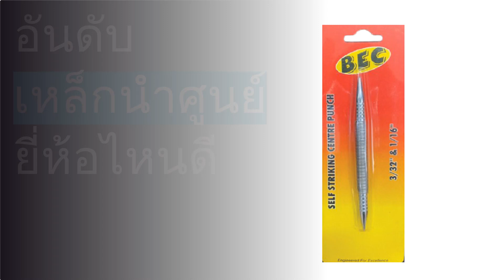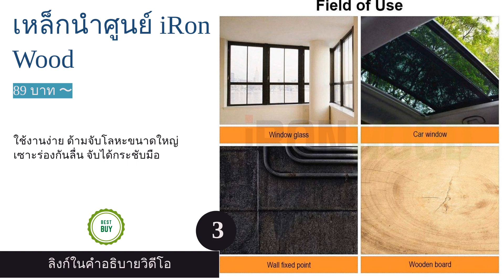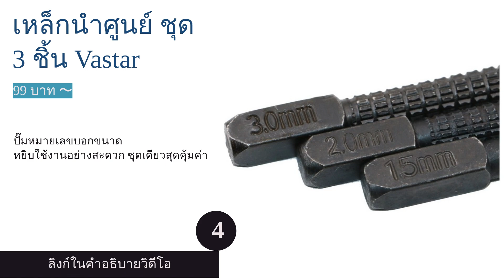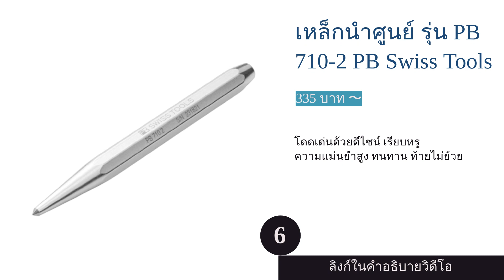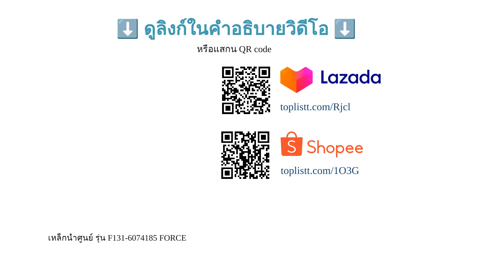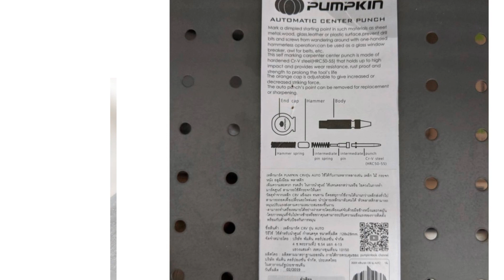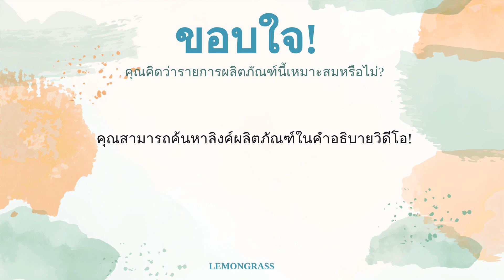🌵 10 อันดับ เหล็กนำศูนย์ ยี่ห้อไหนดี 2023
00:10 #1 - เหล็กนำศูนย์ รุ่น 16-227 STANLEY (90 บาท 〜)
00:43 #2 - เหล็กนำศูนย์ รุ่น 642/6 UNIOR (140 บาท 〜)
01:17 #3 - เหล็กนำศูนย์ iRon Wood (89 บาท 〜)
01:54 #4 - เหล็กนำศูนย์ ชุด 3 ชิ้น Vastar (99 บาท 〜)
02:29 #5 - เหล็กนำศูนย์ รุ่น 77317 SHINWA (416 บาท 〜)
03:05 #6 - เหล็กนำศูนย์ รุ่น PB 710-2 PB Swiss Tools (335 บาท 〜)
03:36 #7 - เหล็กนำศูนย์ รุ่น 1300 ASAHI (319 บาท 〜)
04:09 #8 - เหล็กนำศูนย์ รุ่น F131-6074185 FORCE (142 บาท 〜)
04:44 #9 - เหล็กนำศูนย์ รุ่น AUTO PUMPKIN (111 บาท 〜)
05:22 #10 - เหล็กนำศูนย์แบบสปริง BEC (68 บาท 〜)
05:58 สิ้นสุด

เหล็กนำศูนย์เป็นเครื่องมือช่างที่ใช้ในการสร้างจุดหลุมขนาดเล็กบนชิ้นงาน เพื่อใช้เป็นเครื่องหมายและหลุมสำหรับกดดอกสว่านให้เจาะลงไปในเนื้องานได้ง่าย โดยที่ไม่ทำให้ดอกสว่านลื่นไถลออกด้านข้าง แม้ว่าวัตถุประสงค์การใช้งานเหล็กนําศูนย์จะใช้สร้างหลุมขนาดเล็กบนพื้นผิว เพื่อให้สามารถกำหนดตำแหน่งในการเจาะรูได้อย่างแม่นยำ แต่อีกวัตถุประสงค์ในการใช้งานคือการสร้างบาดแผลบนพื้นผิวชิ้นงานที่มีความมันเงานั่นเองค่ะ
เหล็กนำศูนย์มีทั้งแบบตอกและแบบอัตโนมัติให้เลือกใช้ แล้วจะเลือกเหล็กนำศูนย์แบบใดดี จึงจะเหมาะสมกับการใช้งานนั้น ลองมาดูวิธีการเลือกเหล็กนำศูนย์ที่เรานำมาฝากกันได้เลย ส่วนใครที่ยังตัดสินใจไม่ถูกและไม่มีเวลาในการออกไปเลือกซื้ออุปกรณ์ชิ้นนี้ด้วยตนเอง เราได้รวบรวม 10 อันดับ เหล็กนำศูนย์ คุณภาพดี จากช่องทางออนไลน์มาให้คุณได้เปรียบเทียบคุณสมบัติกันค่ะ มีทั้งเหล็กนำศูนย์แบบตอกและแบบอัตโนมัติ แต่ละรุ...